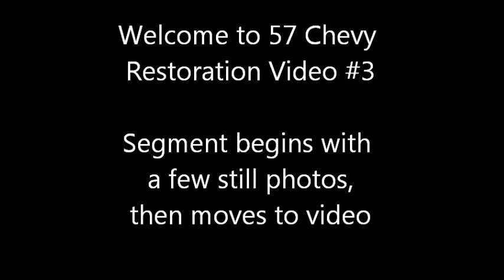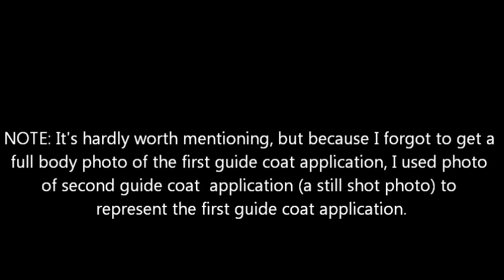57 Chevy Restoration Video #3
Restoration work on 1957 Chevy.